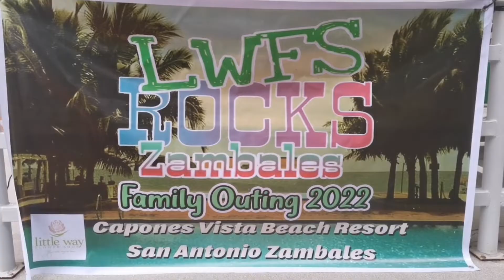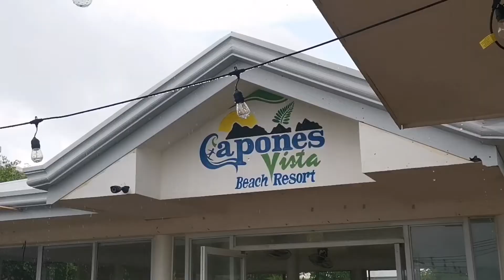Capones Vista Beach Resort | LWFS Family Outing 2022 | Zambales | teamkulet